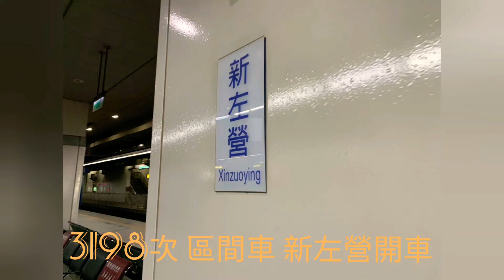台鐵 3198次 區間車 新左營站 開車